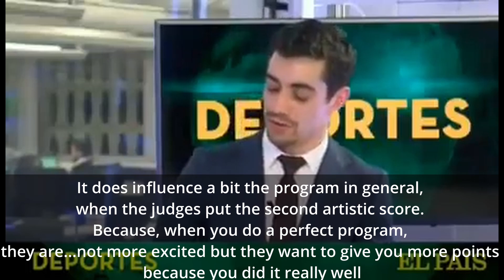[ENG SUB] "Javier Fernandez is not in agreement with having the bronze medal"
The title is not made by me, this is how it was titled. This is only a small portion of the video and I wished I had a longer version to share with you all.